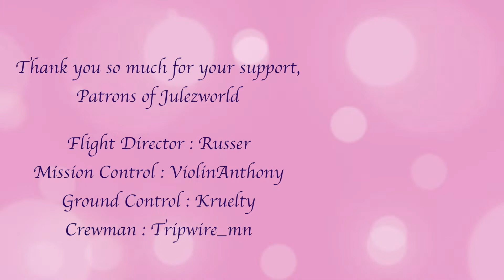Michael Bublé - Grown-Up Christmas List violin cover 🎄💕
Hi, everyone🤗
Hope you're all having a great week⭐️
It's hard to believe that Christmas is coming, soon and today, I'd like to share a violin cover of one of my favorite Christmas songs which is Michael Bublé's "Grown-Up Christmas List (a.k.a. My Grown Up  Christmas list)".  In this video, you can see that I have a PINK Christmas tree next to me which I'll be decorating by writing everyone's name who supported my live streams on Twitch, so as I make more Christmas videos this year, you'll see the tree being filled with more names of wonderful & generous people.  I hope you enjoy watching the decoration of this beautiful tree being completed & I also hope you enjoy listening to my violin version of this wonderful song💖🎄💖

🌸 If you'd like to join my Patreon for exclusive contents like MP3 downloads of my recent covers without voice marks, behind-the-scenes pics for patrons only instagram, video end credits with your names, ringtones created by me and more, please come check out my Patreon
💌Special thanks to Julezworld's Flight Director: Russer, Mission Control: Violinanthony, Ground Control: Kruelty, Crewman: Tripwire_mn

📢 Recently, many people had been stealing my music and released albums with it under their names, so I decided to put voice marks in all my violin covers from now on.  Please do not use my covers without consent and legal actions will be taken if you use my recordings or videos without having my agreement.🚫

💝 For supporting Julezworld channel/
💝 Para apoyar el canal Julezworld/
💝 為了支持茱麗世界頻道/
💝 줄스월드채널 후원/
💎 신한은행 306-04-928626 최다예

💜 Conéctate conmigo más en
💜 請關注更多茱麗世界平台
💜 여기서도 만나요